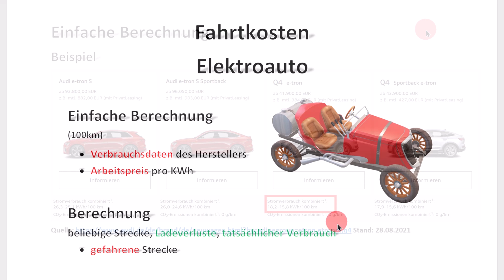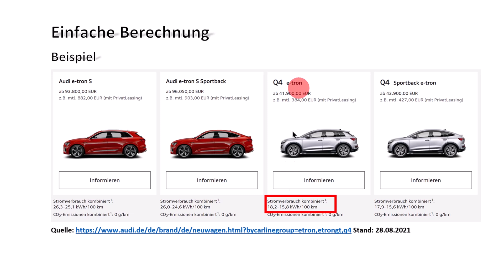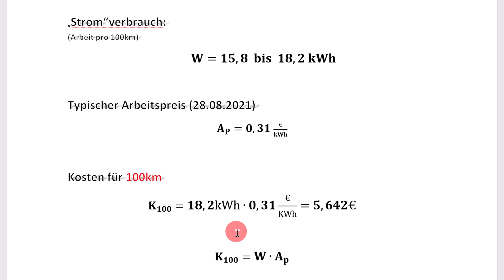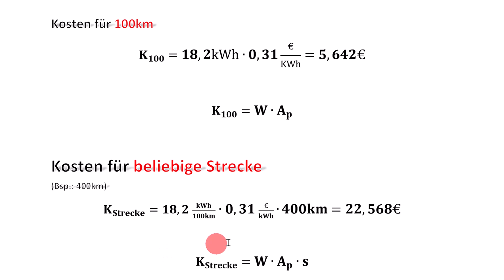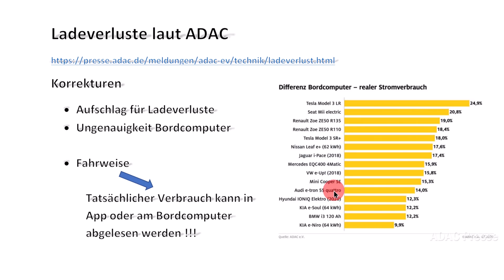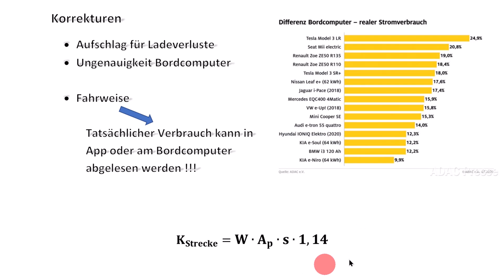Fahrtkosten vom Elektroauto / Kosten elektrischer Energie statt Benzin / Elektromobilität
Berechnen Sie, wieviel Stromkosten Sie für eine Strecke von 100km mit Ihrem Elektroauto aufbringen müssen. Berücksichtigt werden die Ladeverluste.